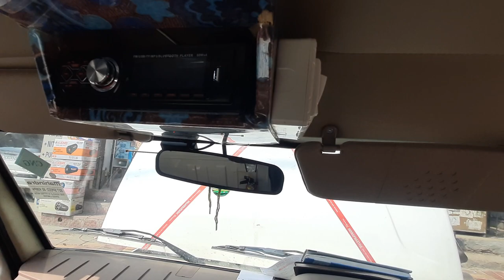Mahindra Bolero Maxitruck 2022 Modified | Pickup | Basstube | Tool | Lamba Najafgarh 9811238745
Mahindra Bolero Maxitruck 2022 Modified | Pickup | Basstube | Tool | Lamba Car Shinghar Najafgarh 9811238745

All tractor music system
all imported music system

Hand made stereo
hand made speaker

6inch speaker
8inch speaker
10inch Speaker
12inch speaker
15inch speaker

Lamba Car Shinghar

bolero_pickup_4*4